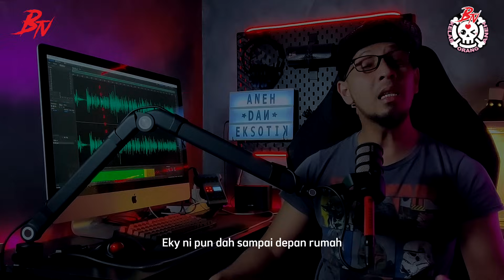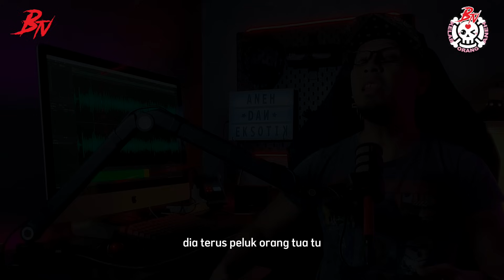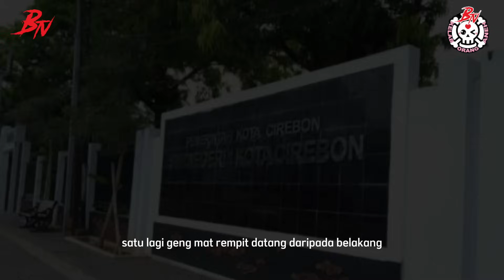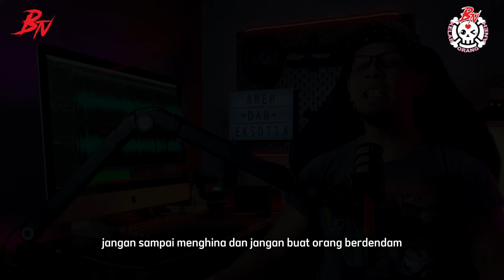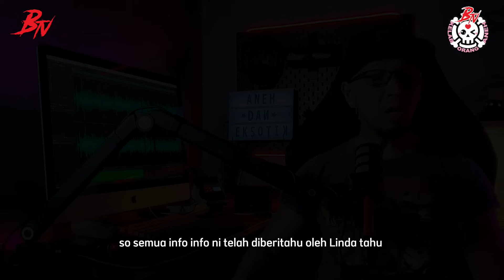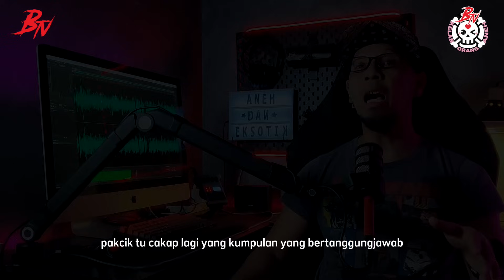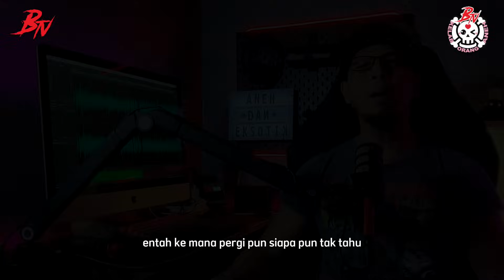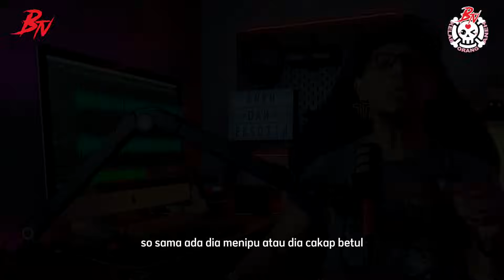VINA DAN EKY CIREBON: KRONOLOGI TERLENGKAP, TERKINI DAN TERPENING!!!